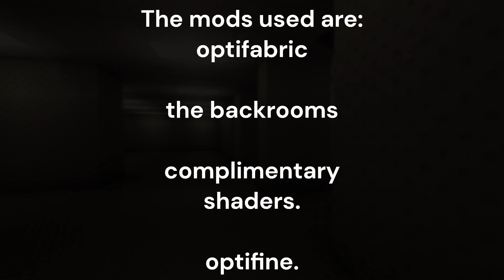How to noclip into the backrooms. (In minecraft.)